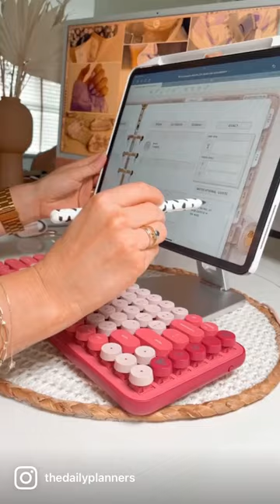Keyboard ASMR 🎧🩷✍🏻 Aesthetic digital planning | ipad notes | ipad accessories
Looking for planners that are both practical and aesthetically pleasing? Look no further than TheDailyplanners shop on Etsy! With a wide range of options to choose from, you'll find the perfect planner to help you stay organized and on top of your daily tasks.